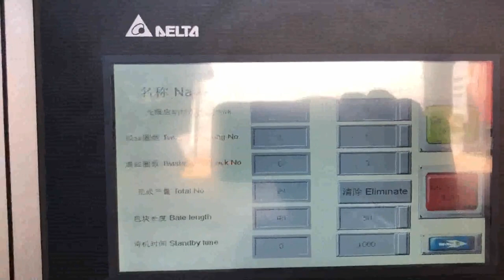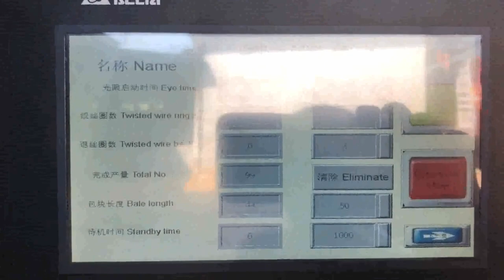manual tie horizontal baler carton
Recycling Balers Mexico, Conveyors Switzerland, The Auto, Tie Horizontal Baler is ideal for corrugated cardboard, OCC,, document destruction, high paper grades, etc. Manual, Tie Balers Manual, Tie Balers also process material through a horizontal press but the bales are manually tied. Material can be loaded by hand or deposited into the baler by a conveyor. Manual Tie Horizontal Baler Latvia, Semi Automatic Baling UK, Manual Tie Horizontal Baler from Sinobaler, also known as semi, automatic horizontal baling machine is used for pressing various waste materials including both solid material and hollow plastic material.This manual tie horizontal baler is widely used in a variety of facilities, such as paper, cardboard recycling facilities, carton manufacturers, printing facilities, textile waste recycling, Cardboard Compactor Ukraine, Carton Balers Sweden, Therefore, you have the flexibility to choose either a vertical cardboard baling machine, a manual, tie horizontal baling machine, or a fully automatic horizontal cardboard baler. How to choose a suitable cardboard compactor, carton baling press machine, for your OCC baling, Check the volume of OCC that you handle daily. manual cardboard baler Vietnam, manual cardboard baler Netherlands, 2020, 3, 21STEALTH Horizontal Baler Marathons Stealth manual, tie horizontal baler is specifically designed for baling OCC and similar material with proven productivity for the recycling market. Gemini 3560 and Gemini Xtreme Balers The Gemini 3560 and Gemini, Xtreme Balers are moderate duty, closed, end horizontal balers that enable you to process a variety of material such as PET, aluminum, Manual Tie Balers Uzbekistan, Wessco Waste Recycling Jamaica, 2020, 3, 102, Ram Balers, Horizontal Auto tie Baler, Horizontal Manual tie Baler, Vertical Baler, Vertical Baler, 3, Ram Baler Balers Honduras, Engineered Recycling Systems Poland, Manual, Tie Horizontal Balers. 07 Nov. Excel Manufacturing EX62 Manual Tie Baler. Posted at 20, 03h in Manual, Tie Horizontal Balers. 20 HP Motor, 2, 6 Cylinders, 74 Stroke; 54 x 35 Hopper Opening, Read More. 24 Oct. J.V. Manufacturing HX, 72 Closed Door Baler With Infeed Conveyor. Manual Laos, Tie Horizontal Balers Archives Colombia, 2020, 3, 16Marens Auto Tie Horizontal Balers are capable of handling and baling high density shredded corrugated cardboard, folding carton stock and coated stock amterial.The auto tie feature allows our rugged horizontal balers to be operated with minimal labor and maximum performance. If you are looking for a durable baler to handle high volumes of material, Marens Auto Tie Horizontal Balers have, Shredded Corrugated Malawi, Folding Carton Stock and Cambodia, 2020, 1, 19Horizontal Waste carton baler. Horizontal Waste carton baling machine is also called automatic Waste carton compactor, it is divided into automatic horizontal baling press and semi, automatic horizontal baling machine. After many years of research and improvement, the baling machine has been very stable and reliable in actual production. Waste carton baler Belgium, Waste carton baling press Croatia, 2020, 3, 9Whether you're looking for an auto, tie horizontal baler, closed, end horizontal baler, open, end manual tie horizontal baler, or a two, ram horizontal baler for sale, REC can help you choose the right cardboard baler, plastic baler, can baler, clothing baler, paper baler, trim baler, etc. Better deals than auction or craiglist. Knowledgeable support, Horizontal Balers Suriname, Recycling Equipment Corporation Denmark, OBC Industrial supplies manual tie horizontal balers for processing various waste materials. International 1295 Barbados, 44 Palau, Im Interested, Harris Selco HS, 12HD, SOLDMANUAL TIE HORIZONTAL BALER$22,500 Specifications 7 cylinder 20hp motor 30 x 30 feed opening 72 x 36 x 30 bale size 2250psi system pressure Details CONDITION, Reconditioned HOURS, n, a YEAR, AVAILABILITY, Immediate WARRANTY, 90, day parts and labor FOB, Euclid, OH Applications OCC NewsprintRead more Harris Selco HS Russian, 12 Georgia,